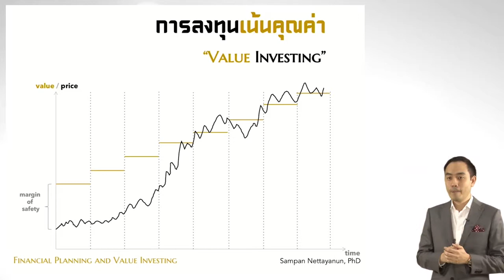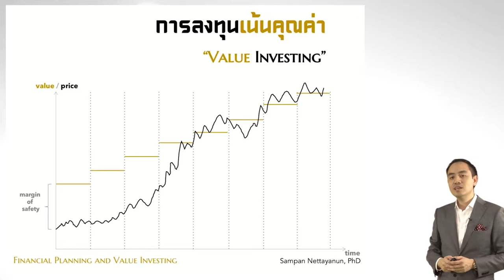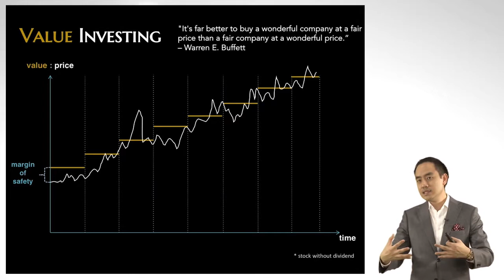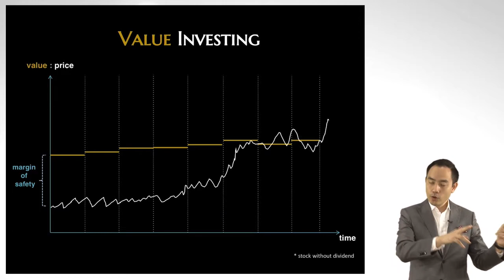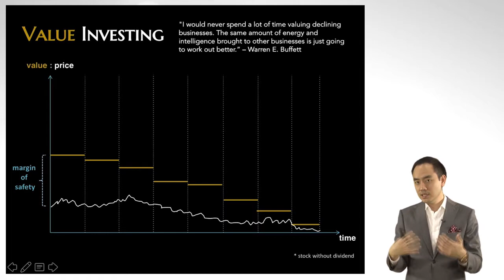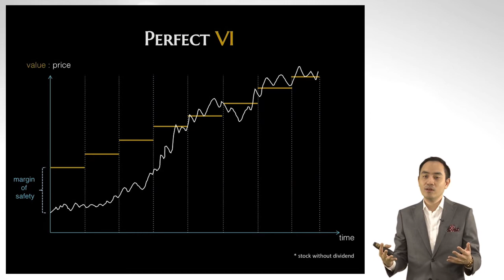nux020 w03 v04